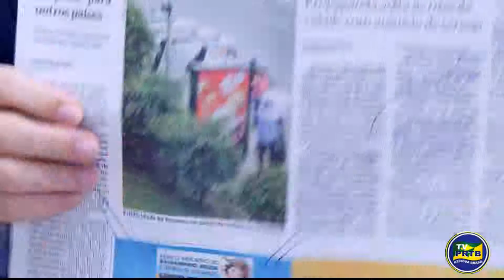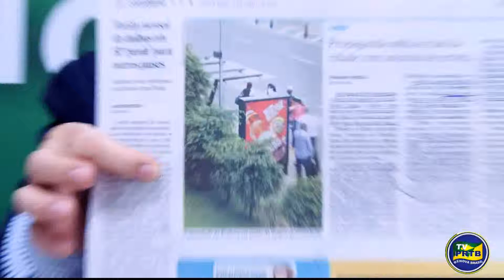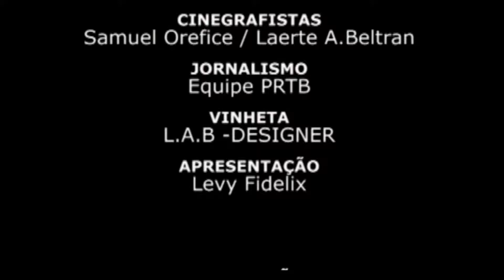Vai tarde!!! Lei cidade Limpa. Levy Fidelix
Título: Vai tarde!!! Lei cidade Limpa. Levy Fidelix
Produção : EQUIPE PRTB
Direção Geral: Levy Francisco Fidelix - Marketing
Produção Geral: K2 Comunicação LTDA
Cinegrafistas: Samuel Orefice / Laerte A. Beltran
Jornalismo: Equipe PRTB